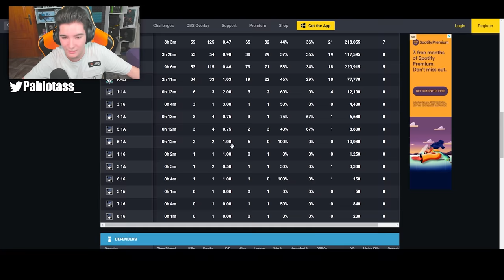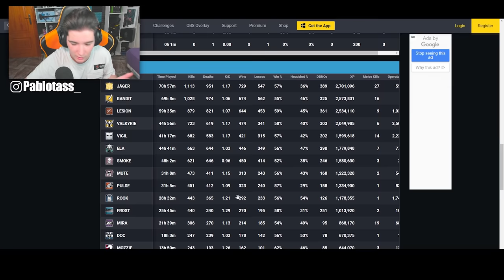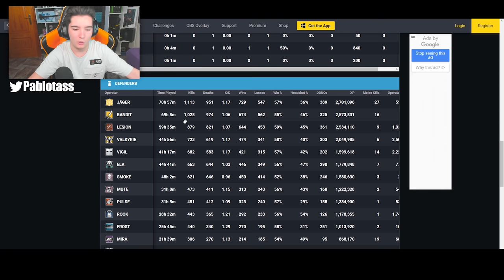JUEGO con *MI DEFENSOR con MAS HORAS* en RAINBOW SIX SIEGE - Pablotas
⏩En este Gameplay de Rainbow six siege en Demon Veil: JUEGO con *MI DEFENSOR con MAS HORAS* en RAINBOW SIX SIEGE

► ¡Sígueme!